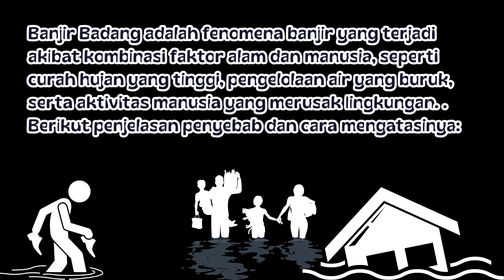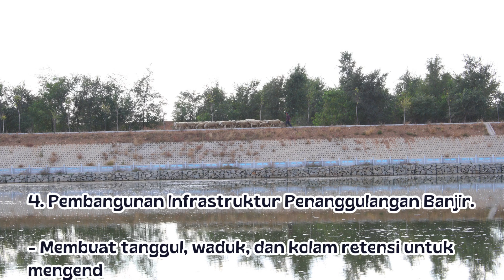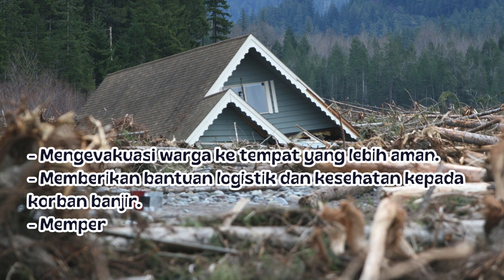Indonesian "MENGAPA TERJADI BANJIR BADANG, BAGAIMANA MENGATASINYA?"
Terimakasih telah mampir di Channel kami.
 Video ini di ambil dari: “CHAT-GPT”
Untuk melihat video yang lain silahkan click link dibawah.